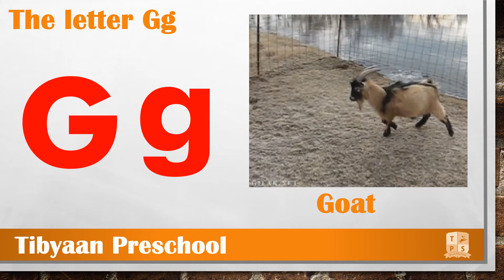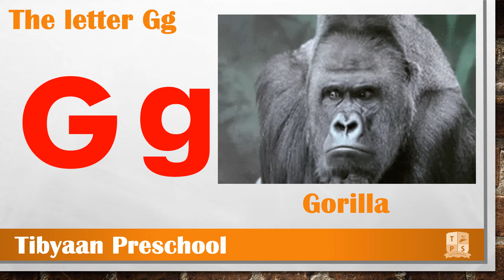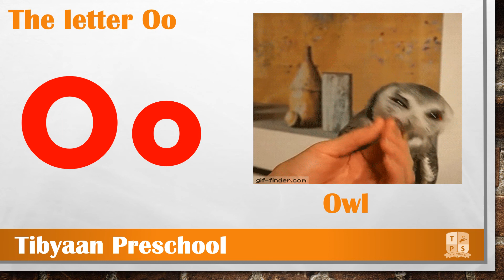letter g and o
Level 2
English